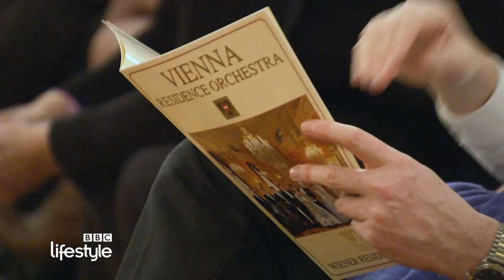BBC Lifestyle: Experience Europe - Eastern Europe Edition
Uncover the many sides of Eastern Europe as you journey through this land of marvels. Experience Eastern Europe with BBC Lifestyle.